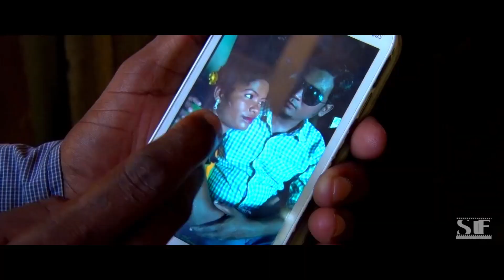New Santali song 2020 ll Kushal, Puri & Jeetrai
Song -Aam ge sibil
Lyrics -Mangal Hansda
Singer -Mayabato
Dance Director - Kanahiya Hansda
Edit - Shiuli Baskey
Director, DOP & Editing - Surendra Tudu

इस विडयो को किसी दुसरे चैनल पर रिअपलोड न करे नही तो आप पर कानुनी करवाई की जाऐगी!!!हमारे विडियो को देखने के बाद लाईक कमेंट  Subscribe and share  करना न भुले!!    JOHAR II